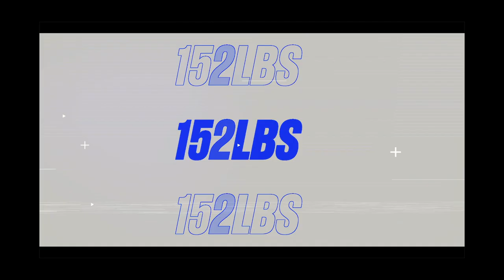2022 Wrestling Hype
NHS Wrestling has had an amazing year and look to continue their run in the 2022 TSSAA State Tournament!  10 Knights have qualified for Sectionals!